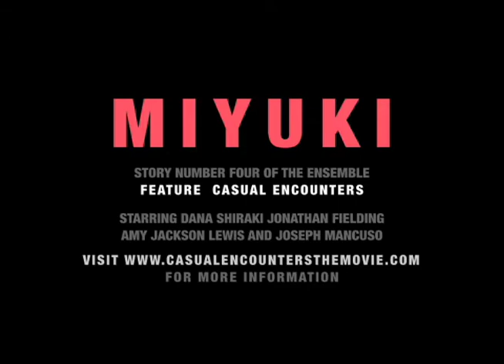Trailer for MIYUKI - story number four of CASUAL ENCOUNTERS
MIYUKI is story number four of the ensemble feature CASUAL ENCOUNTERS - five stories of lonely people who meet through internet sex personals.  MIYUKI stars Dana Shiraki, Jonathan Fielding, Amy Jackson Lewis and Joseph Mancuso.  Cinematography by Bobby Webster.  Produced by Andy Li.  Written and Directed by Will McCord.